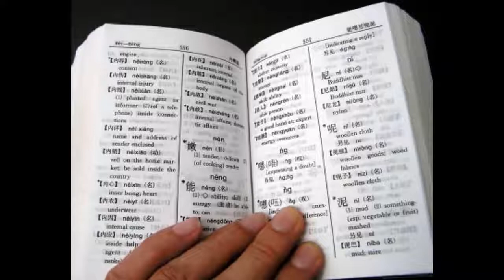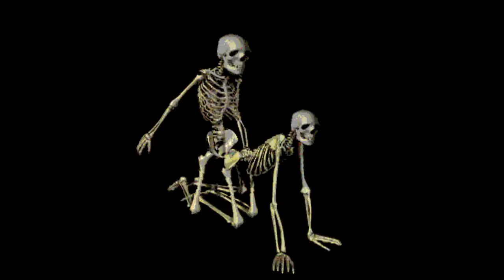Mario Party 9.exe (Creepypasta)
Esta permite reutilizar el contenido de este video y poder subirlo y manipularlo sin ningun tipo de inconveniente siempre y cuando se den los respectivos creditos